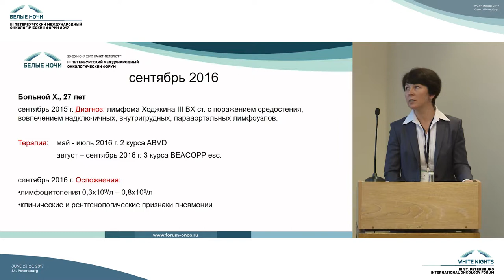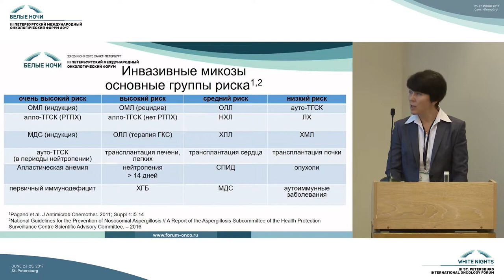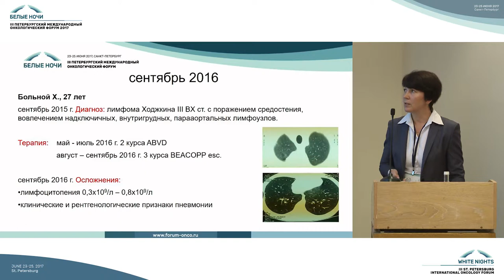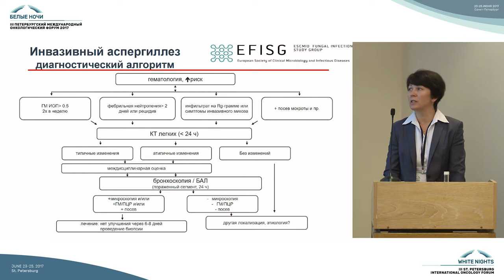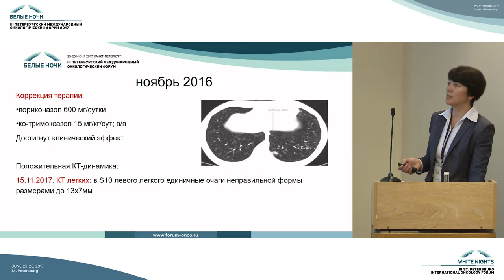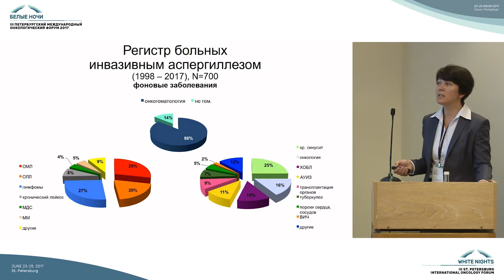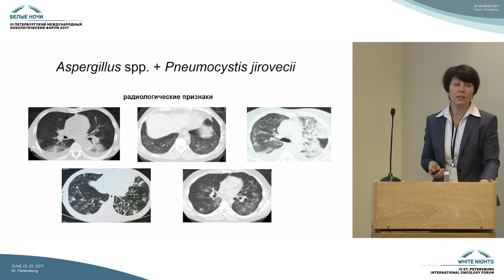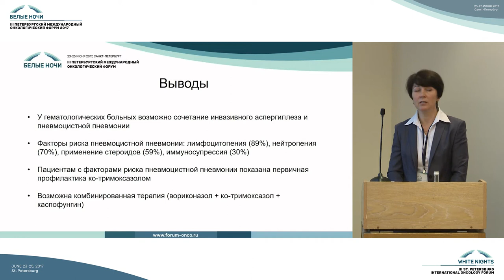Инвазивный аспергиллез у онкогематологических больных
Ольга Витальевна Шадривова (Санкт-Петербург)

Рак и социально-значимые инфекции (с разбором клинических случаев и интерактивным голосованием)